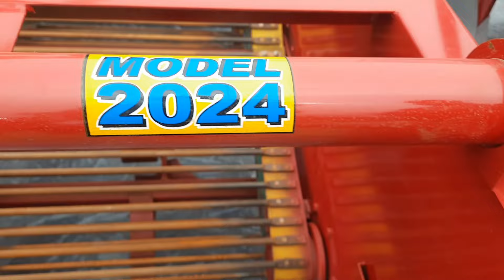Putato planter diggger आलू खोदने बोने की मशीनों के रोलर/डिस्क वाले कई मॉडल